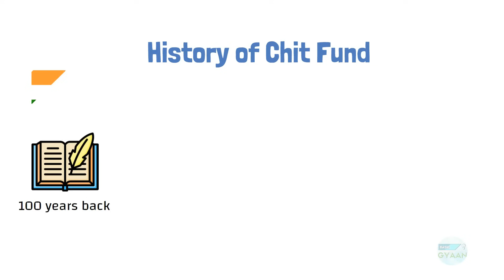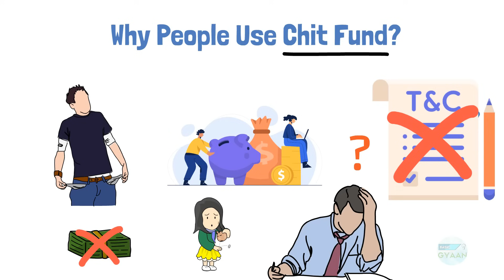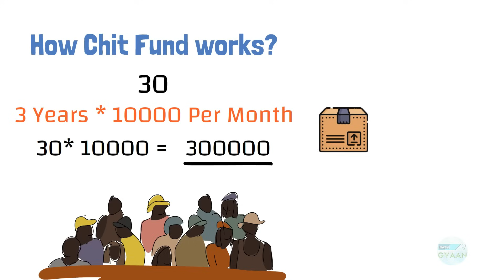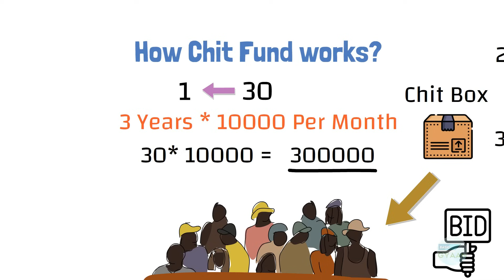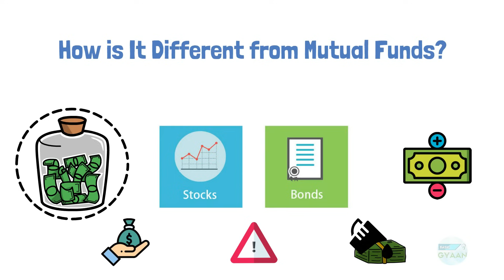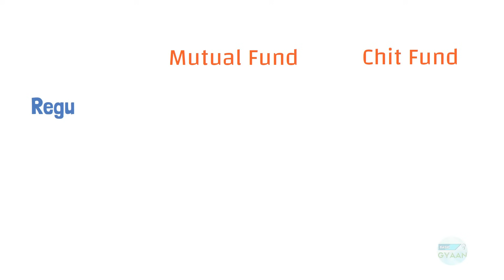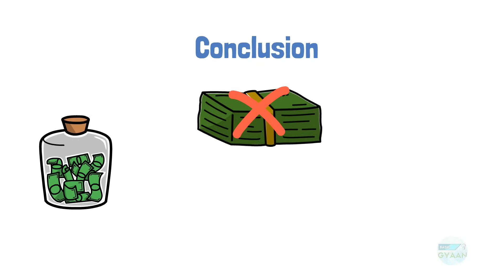Chit Fund Explained | How Chit Fund Works | Hindi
In this video we will talk about chit funds
1) History of Chit Fund
2) Why People Use Chit Fund?
3) How Chit Fund works?
4) How is It Different from Mutual Funds?
5) Should you invest in it.